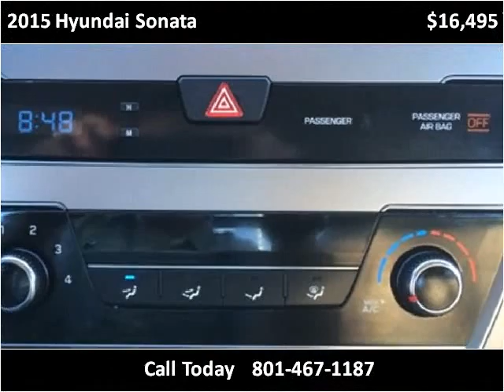2015 Hyundai Sonata Used Cars Salt Lake City UT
This 2015 Hyundai Sonata is available from Car City.